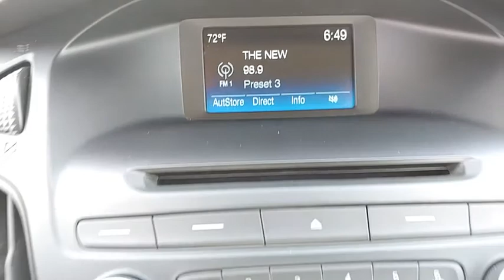2015 Ford Focus Winter Garden, Windermere, Davenport, Four Corners, Apopka, FL 181182A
Tectonic Used 2015 Ford Focus available in Clermont, Florida at Ford of Clermont. Servicing the Windermere, Davenport, Four Corners, Apopka, FL area.

Certified. This 2015 Ford Focus SE in Tectonic features: NEW TIRES ALL AROUND!.27/40 City/Highway MPGFord Certified Pre-Owned Details:* Powertrain Limited Warranty: 84 Month/100,000 Mile (whichever comes first) from original in-service date* 172 Point Inspection* Includes Rental Car and Trip Interruption Reimbursement* Warranty Deductible: $100* Limited Warranty: 12 Month/12,000 Mile (whichever comes first) after new car warranty expires or from certified purchase date* Roadside Assistance* Vehicle History* Transferable WarrantyAwards:* 2015 IIHS Top Safety Pick * 2015 KBB.com Brand Image AwardsGood credit Bad Credit Slow credit we can help!!